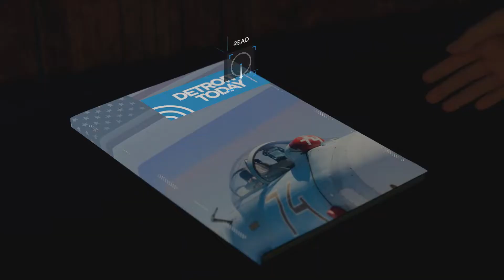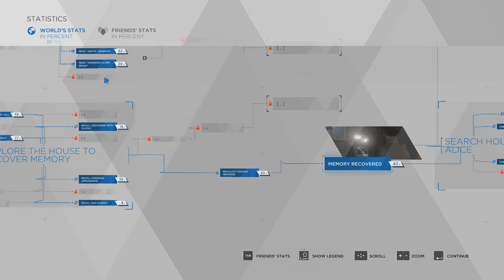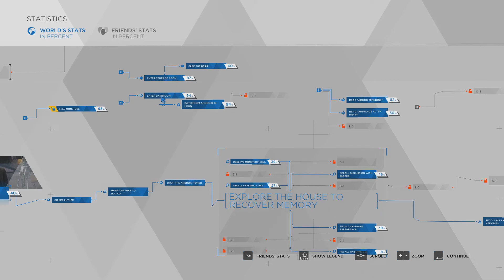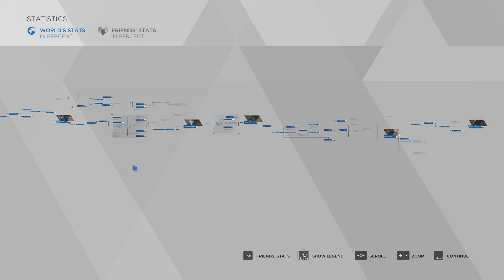Let's Play Detroit: Become Human (Blind) - 09 - Zlatko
Out of the frying pan, into the fire.